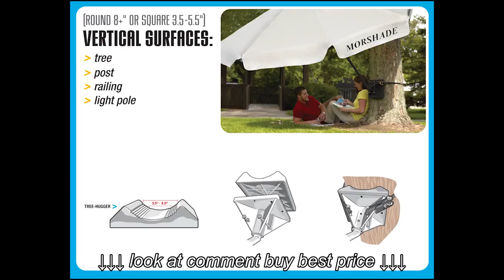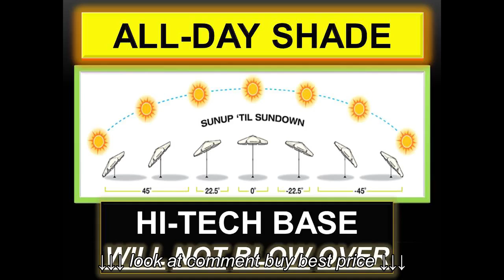Wind Resistant Sun Umbrella | Morshade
Wind Resistant Sun Umbrella | Morshade, Wind Resistant Sun Umbrella | Morshade